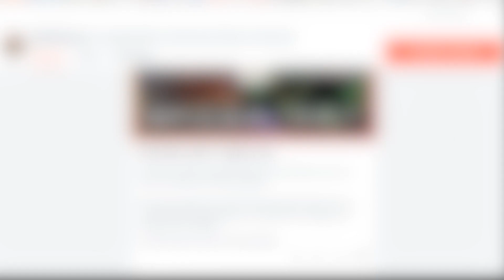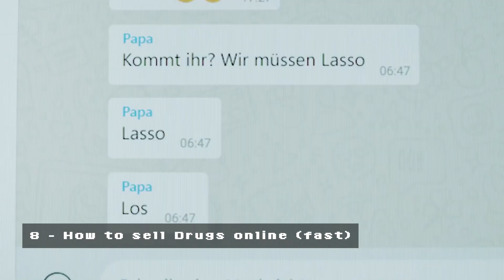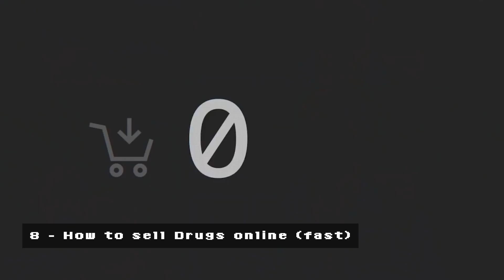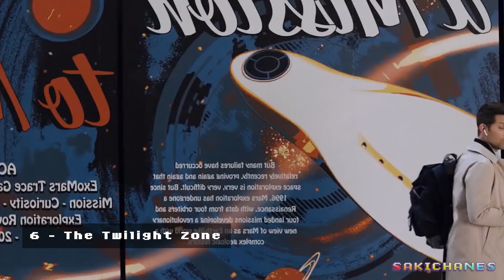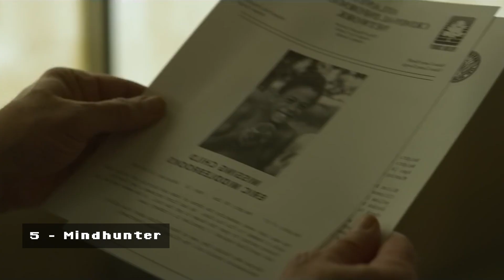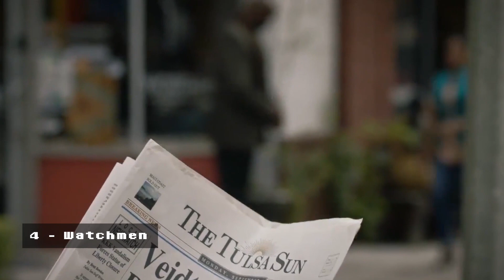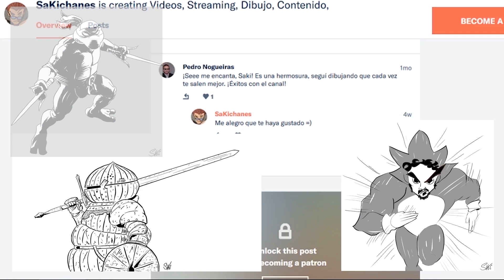TOP 10: Mejores SERIES del Año - SaKichanes